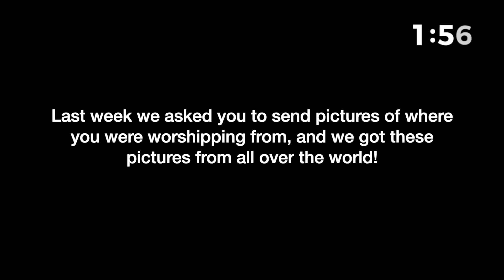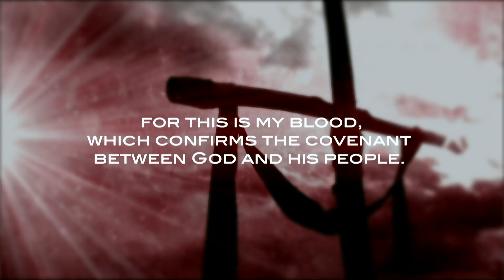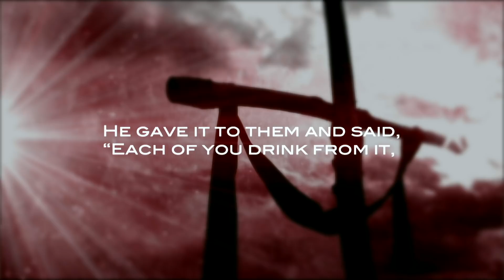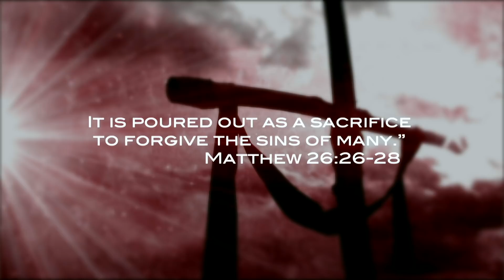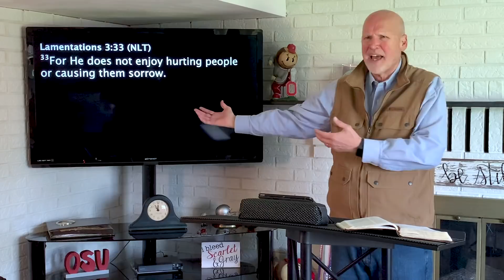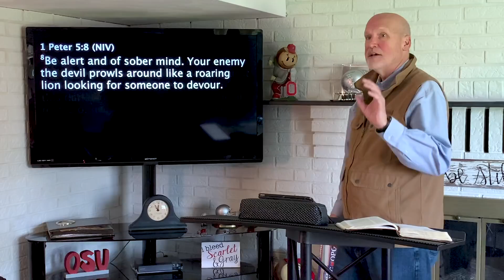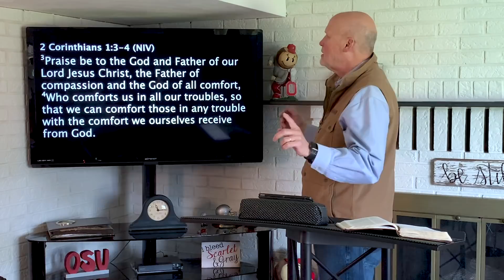Full Service 4-19-20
God, why?

We find ourselves asking this question from time to time in our lives. Over the next three weeks we wanted to tackle some of these questions together. This week Mike asks, "God, why do is this happening?" We hope you'll join us for church!

Thank you for staying connected with each other in these tough times. We can't wait to see who joins tomorrow. Make sure to say hello and let us know who's with you! We miss being together, but we will take every opportunity technology gives us to hold onto the community we have.

You can give online here: mccgives.com

Parents with kids, make sure to check out our Kids service on MCC Kid's Facebook

If you have a prayer request you can send that in

Opportunities to serve will continue to be posted as they become available. Make sure to register if you are able to help, as spots will be extremely limited.

Make sure to download the Bible App to help you develop a habit of reading scripture

Also, join Right Now Media for free as a member of our Church